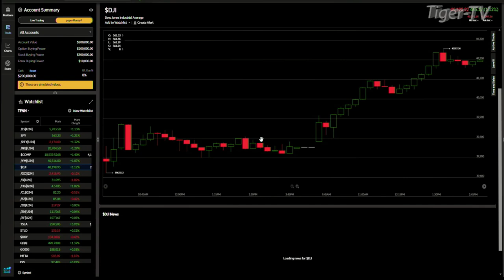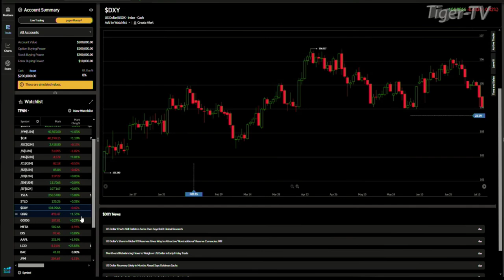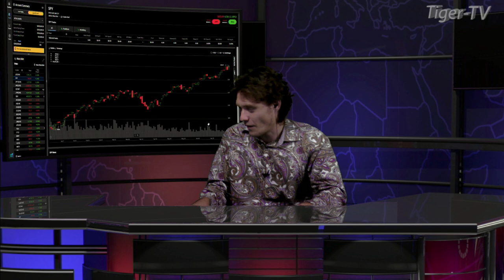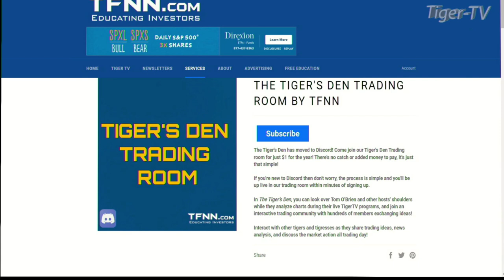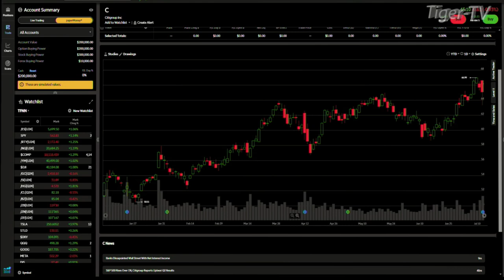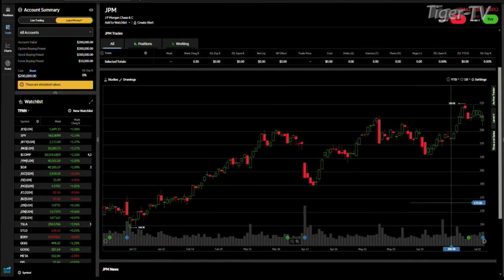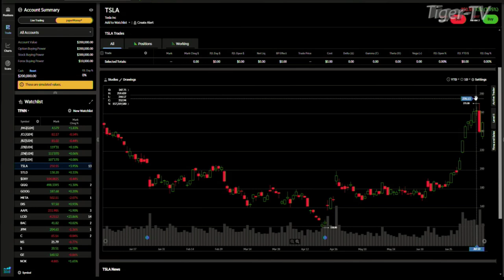July 12th Daily Stock Market Recap - 2024